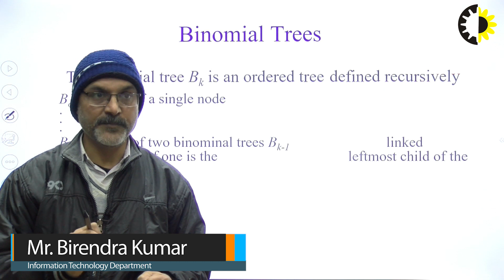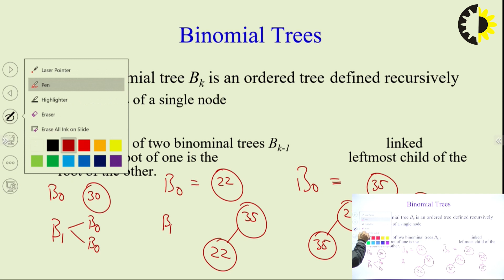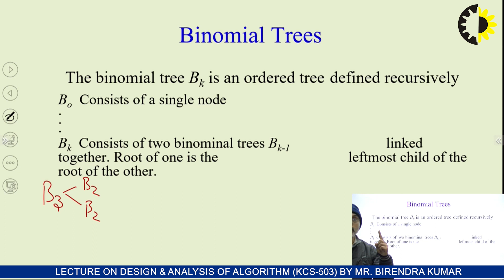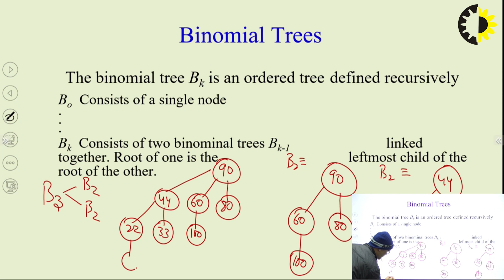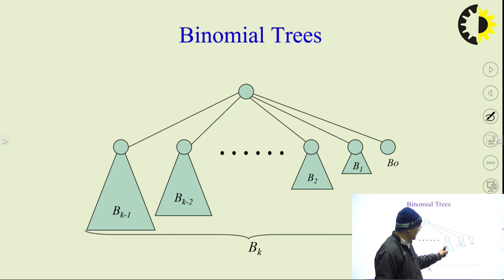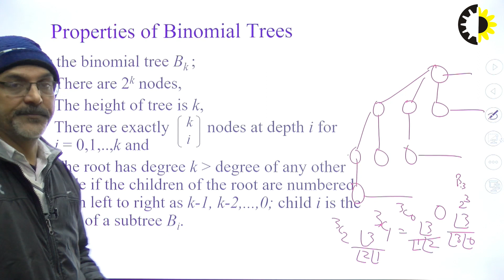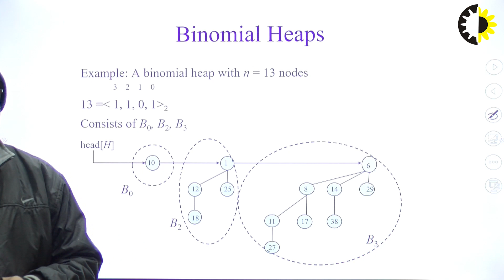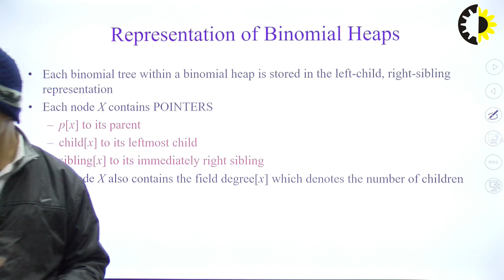''Binomial Trees'' Design & Analysis of Algorithm Lecture 02 By Mr Birendra Kumar, AKGEC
One of important data structure with advantages.